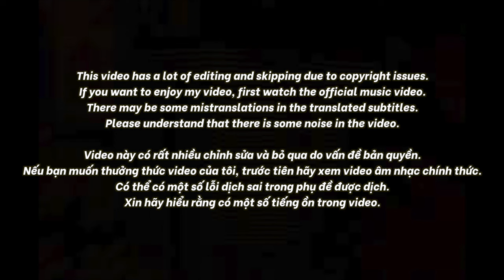🇻🇳🇰🇷🔥Korean Hiphop Junkie react to OBITO X WXRDIE ft CHENG - CHỈ CẦN BẠN CÓ MẶT (VN/ENG SUB)